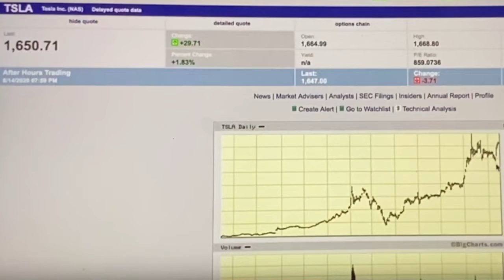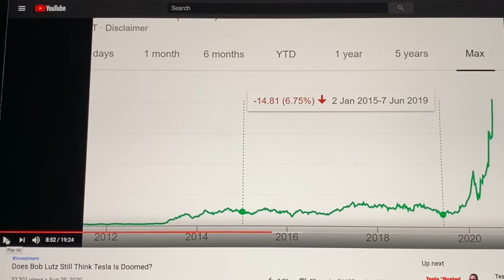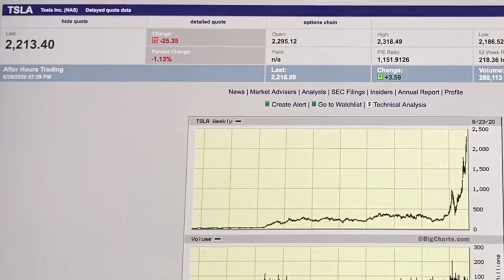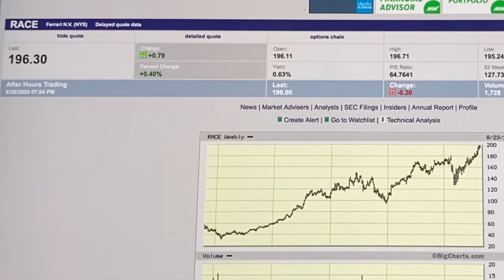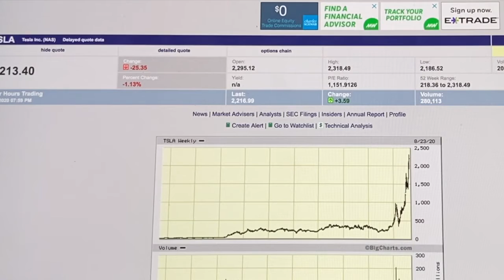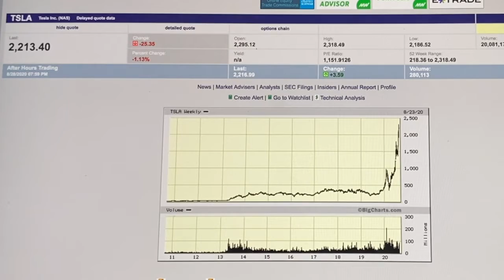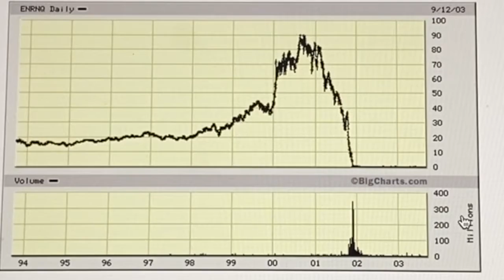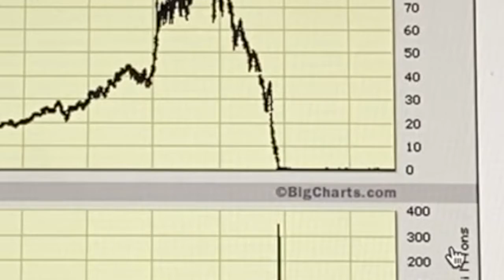Tesla adds 100+ Billion Dollars in Market cap in 2 weeks! Because...why not!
Is Tesla really worth $400 Billion? Crash and burn or a chart rocketing to Mars?! You tell me! Leave your TSLA PRICE predictions and valuations in the comments. Thanks!